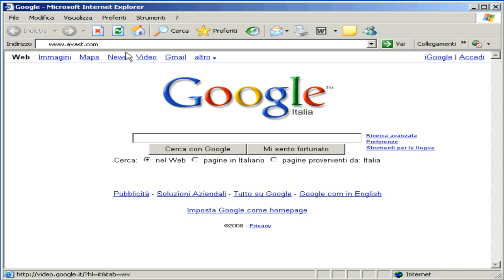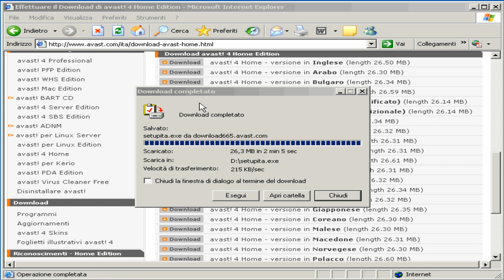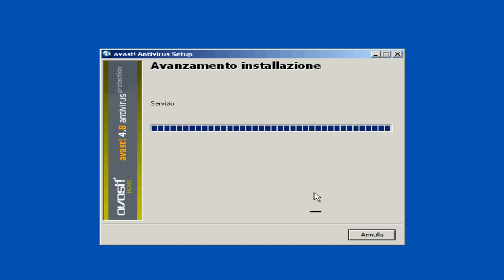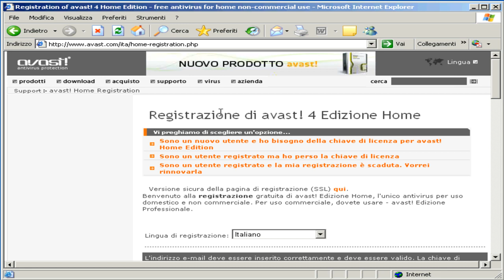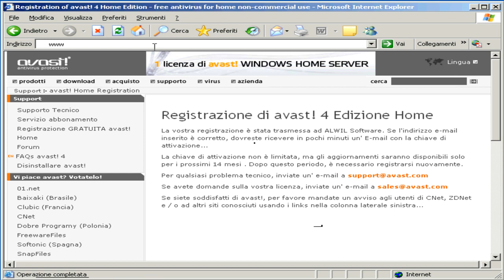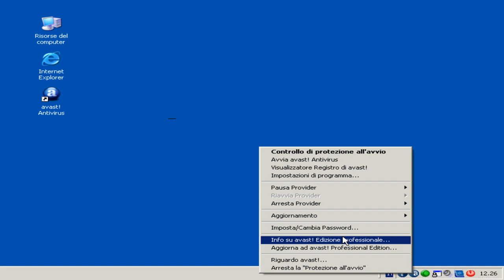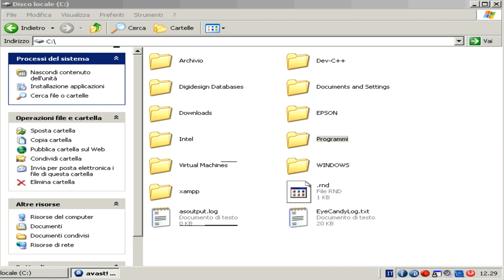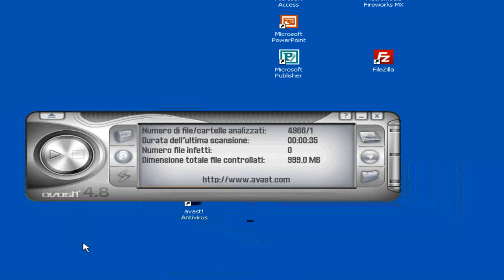Tutorial Avast 4 - antivirus freeware